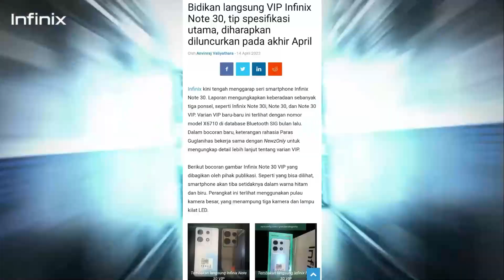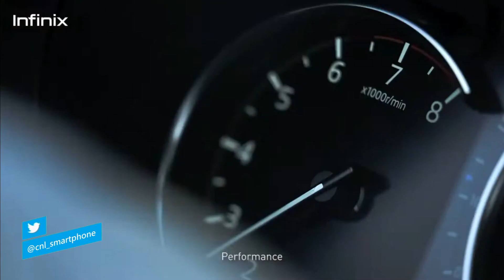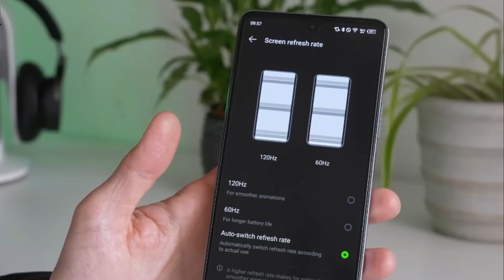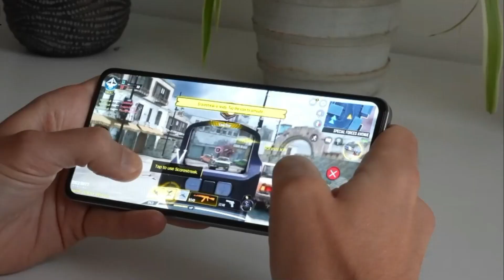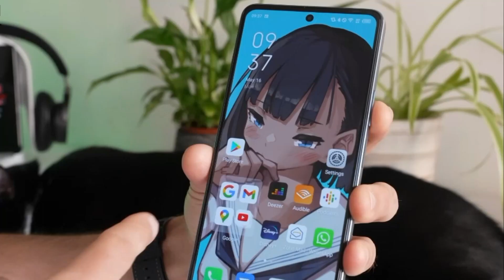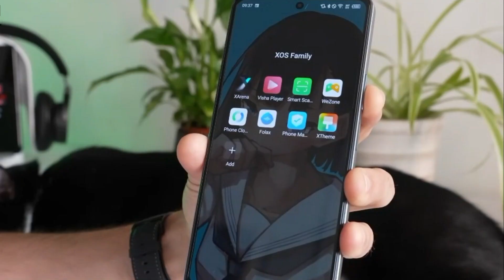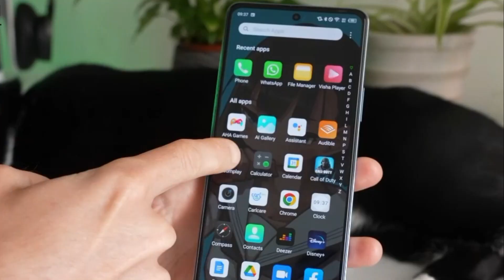NGEGAS LAGI🔥 INFINIX NOTE 30 VIP BAKAL GEMPUR HARGA PASAR‼️ INILAH SPESIFIKASI LENGKAP DAN HARGANYA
perangkat ini merupakan penerus dari Infinix Note 12 VIP yang diluncurkan tahun lalu. Untuk tau lebih jelasnya mari kita lihat keunggulan apa saja yang ditawarkan Infinix Note 30 VIP melalui beberapa informasi terbaru yang bocor.